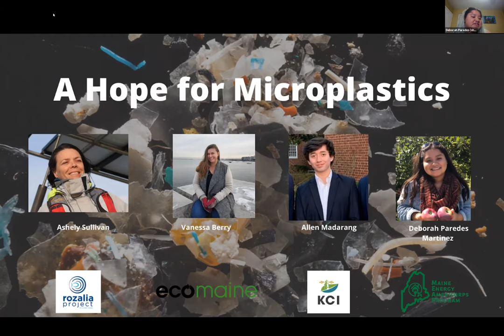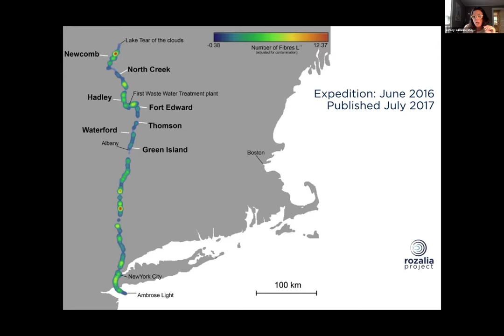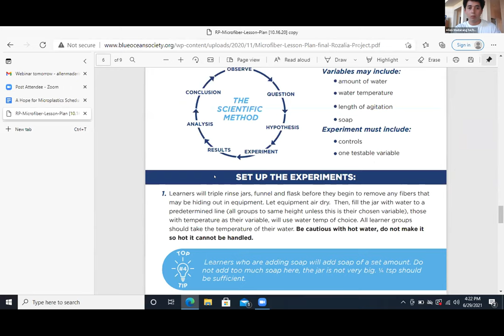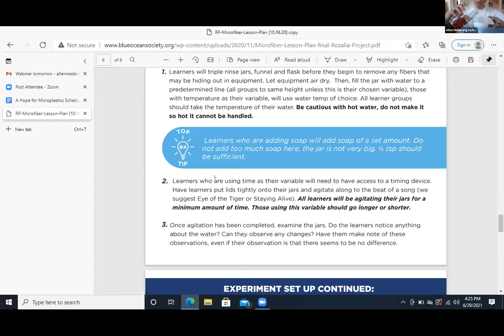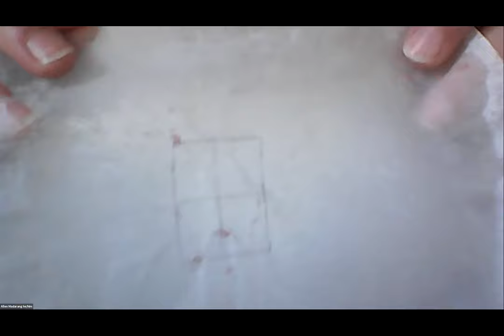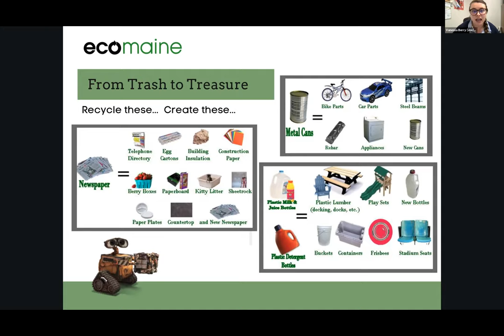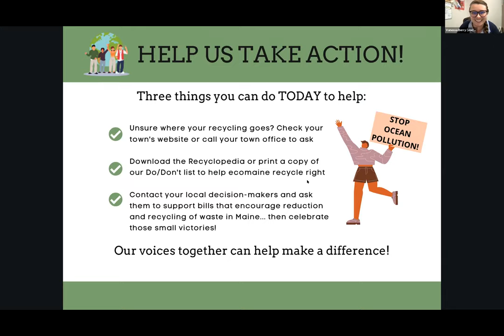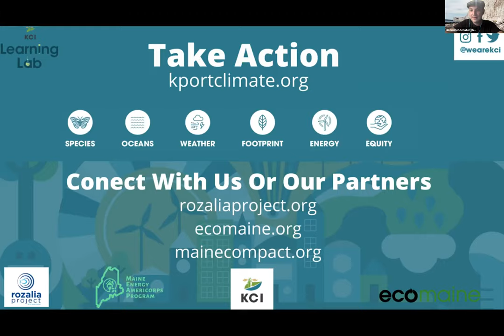A Hope For Microplastics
KCI hosts a webinar on microplastics to discuss how and why they are so harmful to our oceans and our planet, while discovering solutions that we can all be part of.